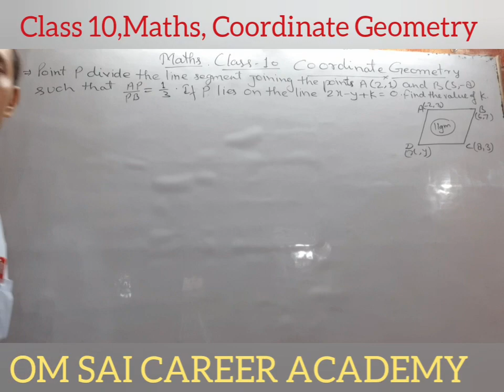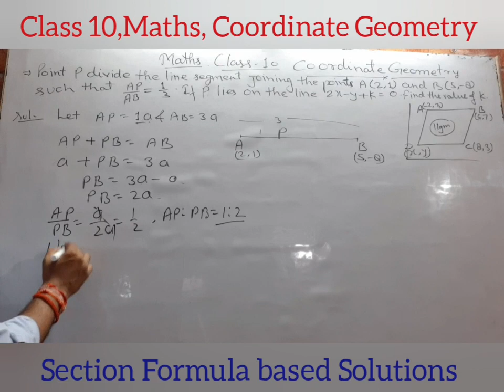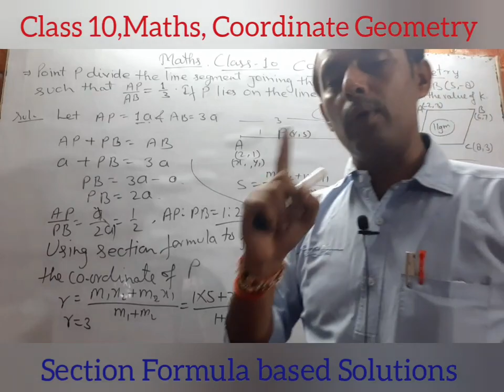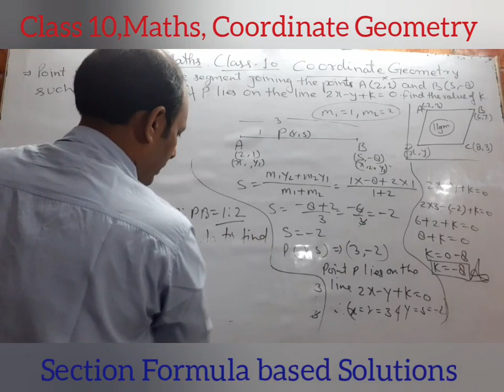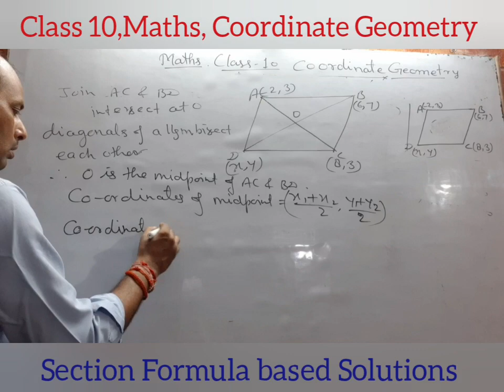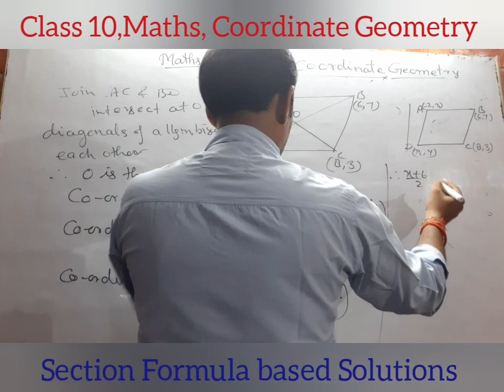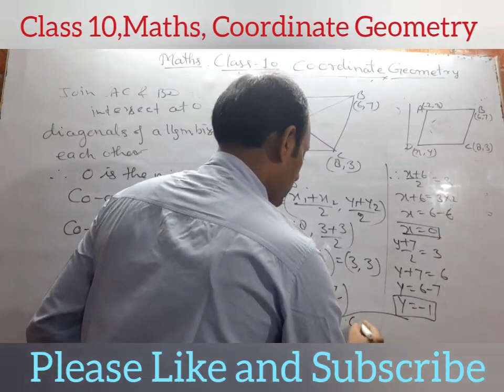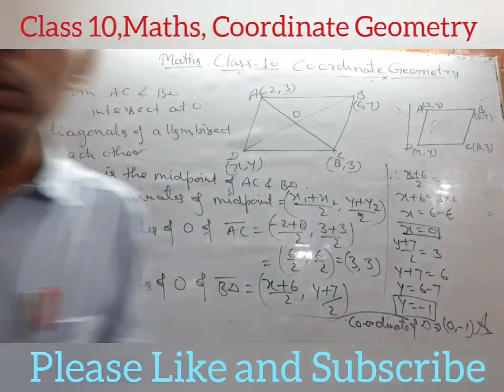Class 10 Maths Coordinate Geometry ( Lecture- 17)